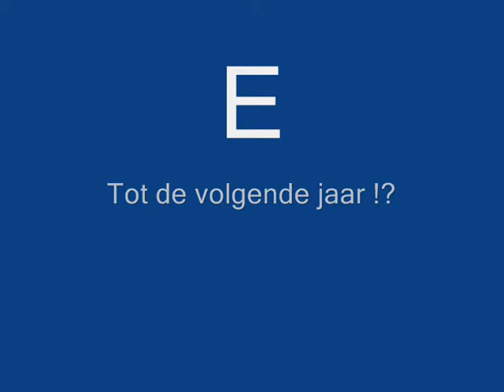Sportdag Super Survivalbaan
Maandag 20 april  was  de Nationale Sportweek Sittard-Geleen in samenwerking met het CIOS en de Johan Cruyff Foundation.